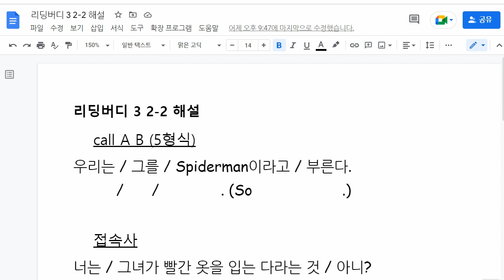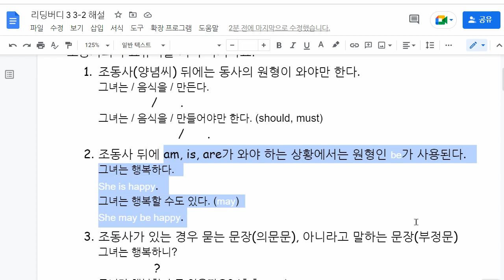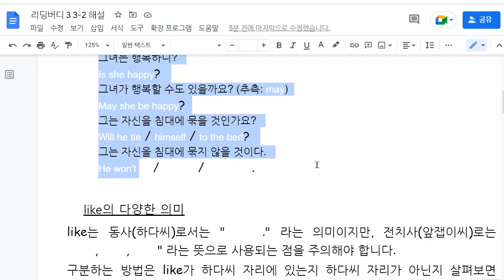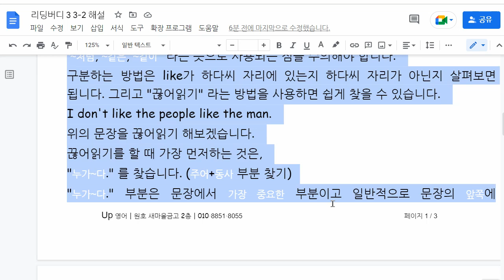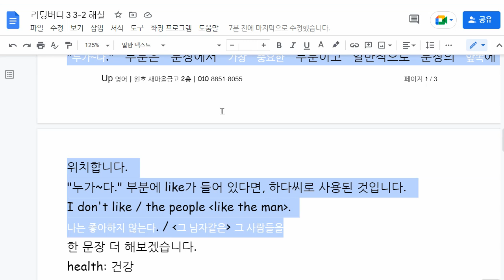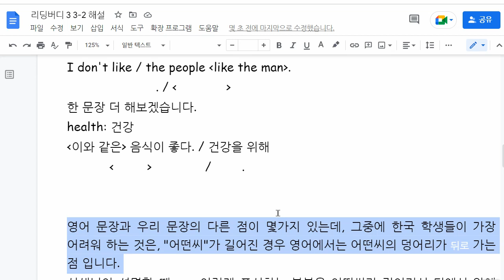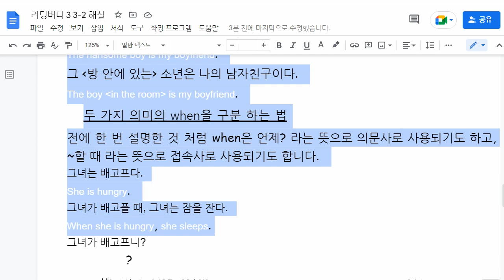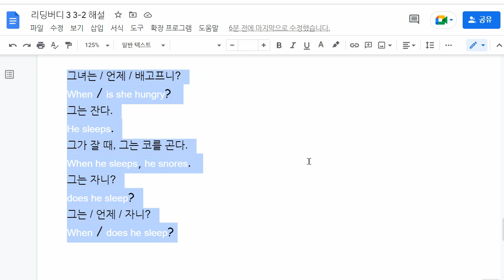문자민 2022 12 13 해설 성취도 확인 성취도 90